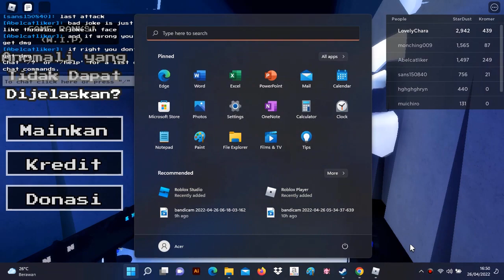Undertale Unexplained Anomalies Event Time paradox And Gameplay